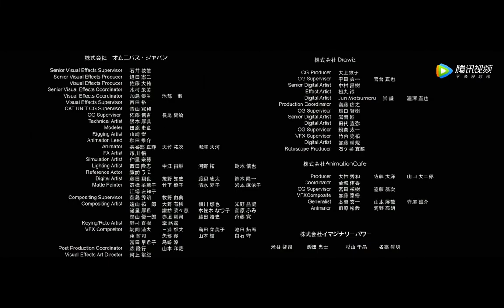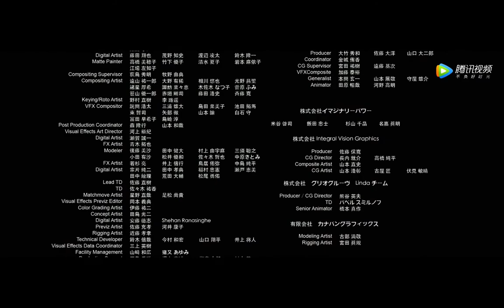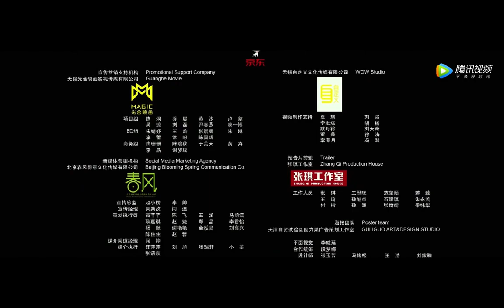妖猫传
导演：陈凯歌 演员：黄轩 染谷将太 张雨绮 秦昊 张榕容 阿部宽 刘昊然 欧豪 张鲁一 田雨 刘佩琦 李淳 松坂庆子 辛柏青 秦怡 成泰燊 张天爱 火野正平
简介：故事发生在盛唐时期的长安城，白乐天（黄轩 饰）本是朝廷要官，却为了收集写诗的素材而甘愿被贬为起居郎。长安城内连连发生离奇的死亡事件，就连帝王也难逃厄运离奇身亡，这一切都和一只神出鬼没的妖猫有关。日本僧人空海（染谷将太 饰）本为了替皇帝解咒远渡重洋而来，却和白乐天意气相投，两人决心携手调查案件真相。一首如怨如诉的《清平调》表明，妖猫作祟和三十年前倾国倾城的杨玉环（张榕容 饰）之死有着千丝万缕的关联，追寻着曾经迷恋杨玉环的阿部仲麻吕（阿部宽 饰）所留下的日记，白乐天和空海一同见...